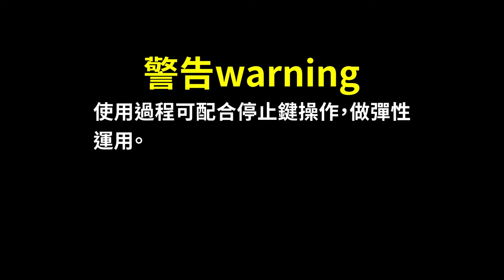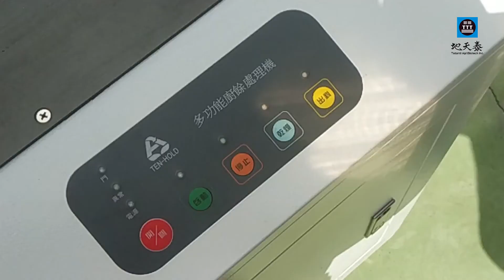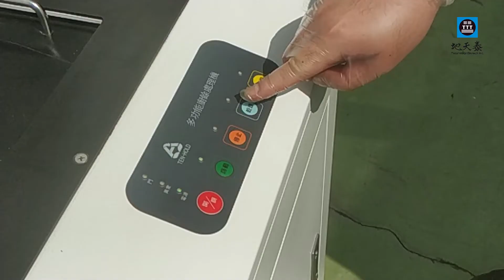全自動廚餘製肥機(40公升)Food Waste Composter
line

台球首創有機廢棄物酵素製肥
全自動廚餘製肥機Food Waste Composter
獲獎
2022台灣循環經濟獎
2022台灣生技獎
家庭生熟廚餘及味道在家用廚餘機內，添加「薆木效速」催化，80℃30分鐘以上，達到殺菌、除臭、攪拌、破碎、烘乾，三小時內產出已腐熟有機質，可立即投入樹冠層下的表土上或挖洞投入。經一定時間及量的投餵累積，植物即能欣欣向榮的生長。

1kg廚餘一般堆肥是0.45kg碳排。家用廚餘機是0.34kg碳排， 減少碳排放0.11kg碳排。
與交垃圾車回收做一般堆肥比，家用廚餘機累計處理120kg生熟廚餘，共減少13.2kg碳排。每樹每年可吸收12kg二氧化碳，每月處理10公斤生熟廚餘，累計12個月即等同1棵樹1年的減碳量，為地球減碳！
2.5L家用廚福
全自動廚餘製肥機(2.5公升)Food Waste Composter
熱賣中